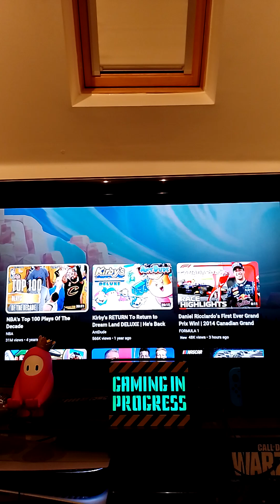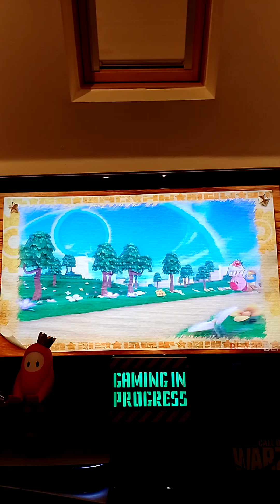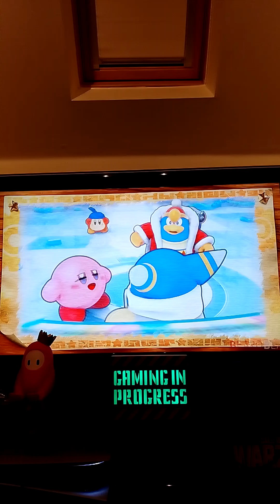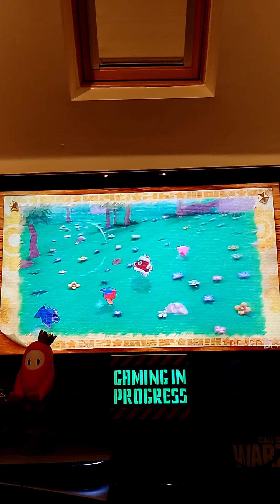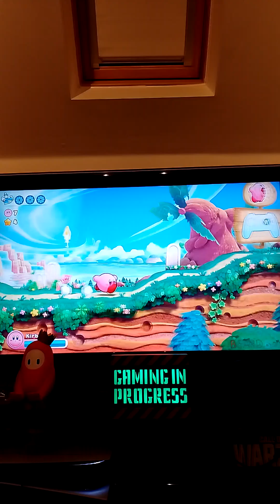Kirby return to dream land deluxe gameplay walkthrough part 1 Nintendo switch gameplay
Kirby return to dream land deluxe gameplay walkthrough part 1 gameplay on the channel Nintendo switch gameplay hope you enjoy like and subscribe for more Kirby return to dream land deluxe gameplay and other gaming videos to YouTube gaming videos Kirby GamePlay walkthrough. Nintendo Nintendo switch gameplay